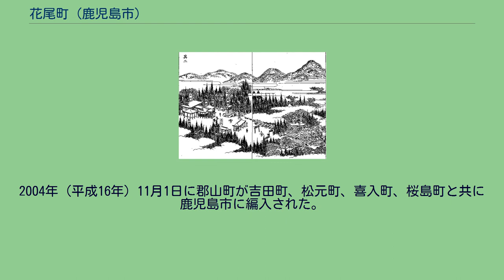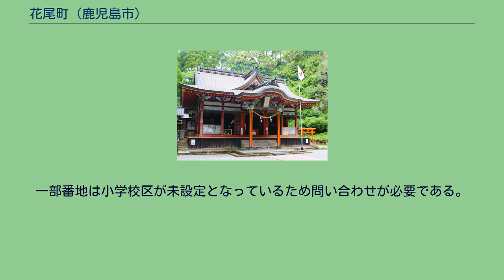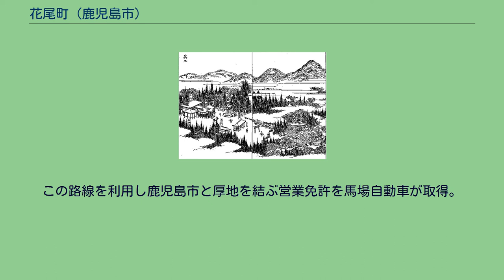花尾町 (鹿児島市)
日本 」 鹿児島県 」 鹿児島市 」 花尾町 花尾町（はなおまち）は、鹿児島県鹿児島市の町。
旧薩摩国日置郡郡山郷厚地村、日置郡郡山村大字厚地、日置郡郡山町大字厚地。
「さつま日光」とも呼ばれる花尾神社や、古くから山岳信仰の対象となっている花尾山がある。
江戸時代には薩摩藩主島津氏と縁の深い大乗院の寺社領であり、公役免除の特権が与えられた。
2004年（平成16年）の市町村合併の際に厚地から花尾町に名称を変更している。
鹿児島市北西部に位置しており、花尾山、八重山に連なる山岳地帯に囲まれた盆地にある。
町域内を花尾山を源流とする甲突川支流川田川が流れる。
川田川と宮脇川流域に水田が開けており、その付近に集落が点在している。
集落は北から岩戸、大平、花尾、宮脇、大下、丸山がある。
南端の集落には鹿児島市立花尾小学校、花尾保育所、花尾簡易郵便局、花尾神社が所在している。
町域の北方には姶良市蒲生町白男、薩摩川内市入来町浦之名、南方には鹿児島市油須木町、同市東俣町、東方には鹿児島市本名町、西方には鹿児島市郡山町がそれぞれ接している。
町域の中央を姶良市蒲生地域と小山田町を結ぶ鹿児島県道211号小山田川田蒲生線が南北に通っており、西方には出水市からさつま町を経て鹿児島市を結ぶ国道328号が通っている。
町域の東部に聳える花尾山は標高540mの山であり、本名町（旧鹿児島郡吉田町）との境界上に位置する。
山頂には熊野権現が祀られている。
花尾山は甲突川支流川田川の源流ともなっている。
古くより山岳信仰の対象とされており、かつては修験者の行場も存在していたという。
花尾山の名称の由来について、「花尾権現註縁起」では以下のように記述されていると「郡山郷土史」に記載されている。
花尾嶽は薩州満家院厚智邑の高山の名なり、此の山の絶頂に本と熊野権現鎮座し玉ふが故に、修練の者春の祭りに野躑躅・山躑躅などの千種の花を折り供しけり、元より絶頂南北の峯に花多く、山上山下にも花多ければ花尾の名を呼ぶなり —花尾権現註縁起 江戸時代後期に編纂された三国名勝図会に掲載されている花尾大権現社 厚地という地名は鎌倉期より見え、薩摩国満家院のうちであった。
中世には厚地は東俣名のうちであったとされる。
三国名勝図会でも花尾神社は東俣村に置かれていると記載されているなど、東俣との結びつきが強かったという。
古くは大蔵氏が治めていた。
大蔵氏が承久の乱で没落し、大隅の豪族である税所氏が治めることとなり、その後島津氏の支配下となった。
建保6年に島津家初代当主島津忠久が母である丹波局を祀るため厚地の地に花尾神社を創建し、厚地と東俣（現在の東俣町）は花尾神社と花尾神社の別当院平等王院に寄進された。
第15代藩主島津貴久（在位：1526年～1566年）の時代に真言宗鹿児島大乗院の支配下となり、同院の領地となった。
厚地は厚智とも書かれ、「花尾権現註縁起」によると花尾山及びその麓の地名として呼ばれており、資料として残っているものとしては、花尾神社創建時に献納された鏡に「厚智」と記されているものが初見とされている。
一向宗の隠れ念仏洞 江戸時代の体制下では薩摩国日置郡郡山郷（外城）のうちであった。
江戸時代の前期から中期にかけて東俣村から分村し、厚地村として設置されたとされる。
「三州御治世要覧」によると延享（1744年～1748年）以前に分村したと記載されている。
村高は「旧高旧領取調帳」では895石余（うち20石は花尾神社の別当院平等王院領）、「郡山郷土史」によると明治初年は897石余であったとある。
江戸時代の厚地村は郡山郷のうちであったが、大乗院の支配下に置かれ、1712年（正徳2年）には福昌寺領であった谿山郡宇宿村（現在の鹿児島市宇宿）と同様に大乗院領である厚地村に対しても公役免除の特権が与えられた。
江戸時代の薩摩藩は一向宗の信仰を禁じていたが、厚地の信者は隠れ念仏洞を建設し密かに念仏行を行っていたとされる。
「郡山郷土史」によると明治15年ごろの村落別士人口では、厚地村は村落の戸数に対する武士の比率が極めて低いとされているが、厚地村は寺社領であり社家が勢力を持っていたのではないかと推測している。
「鹿児島県地誌」に掲載されている同年ごろの人口は1,268人であった。
明治5年に大区小区制が公布され、これに伴い郡山郷の区域が第21大区となり厚地村は第3小区となった。